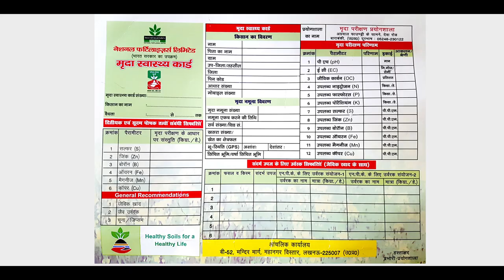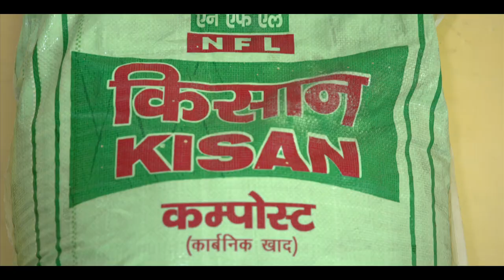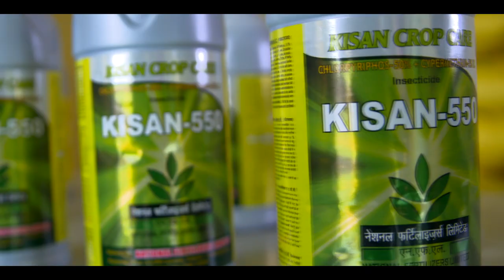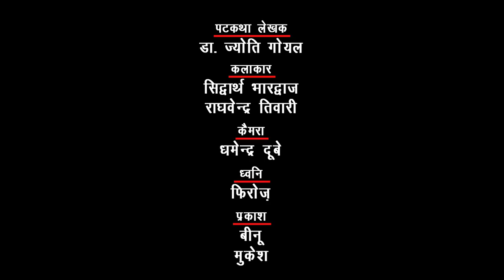NFL | National Fertilizer Limited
A dynamic organization committed to serving the farming community and other customers to their satisfaction through timely supply of fertilizers and other products & services; continually striving to achieve the highest standards in quality, safety, ethics, professionalism, energy, conservation with a concern for ecology and maximizing returns to stakeholders.